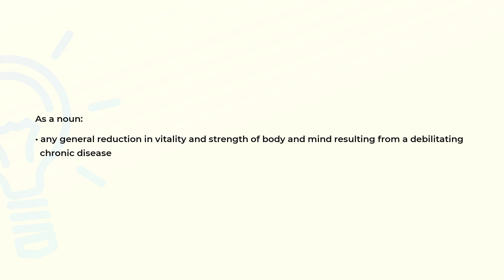What is the meaning of the word CACHEXIA?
Definition and spelling of the word CACHEXIA.

(00:00) Intro
(00:07) As a noun
(00:19) Spelling

As a noun (00:07):
• any general reduction in vitality and strength of body and mind resulting from a debilitating
  chronic disease